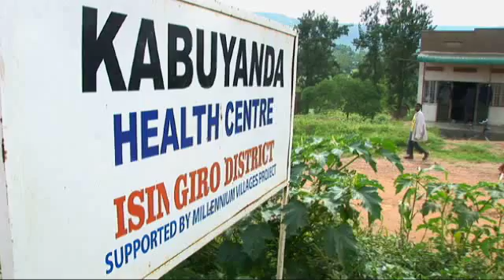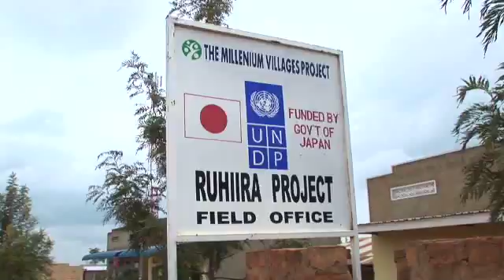Weather Info for All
In June 2009, the Global Humanitarian Forum launched the Weather Info for All Initiative (WIFA) as a practical solution for adaptation to climate change